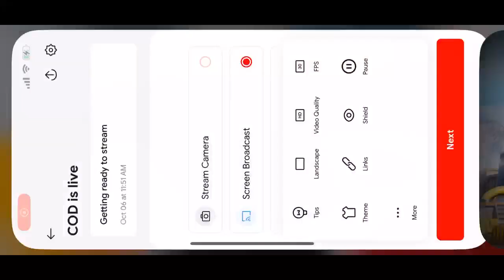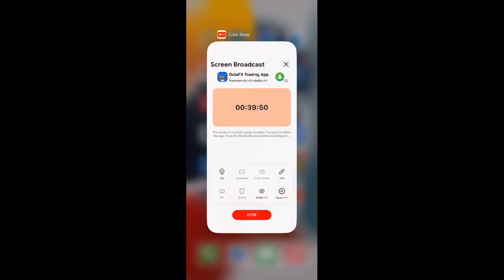25+ Kills Call of Duty Mobile Battle Royale Gameplay | BHAUMIK - PLAY MASTERS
➤ HELLO EVERYONE ❤🇮🇳

➤ HELLO EVERYONE ❤🇮🇳

bgmi news
ogra
bgmi live
bgmi
batteleground mobile india
 bgmi news
bgmi unban
live bgmi
bgmi update
ogra
ogra is live
casetoo
bgmi
bgmi ios
bgmi news
bgmi unban
live bgmi
the casetoo
casetoo bgmi
how to download bgmi ios
Action-adventure
gameAction
gameRole-playing video

25+ Kills  Call of Duty Mobile Battle Royale Gameplay | BHAUMIK - PLAY MASTERS